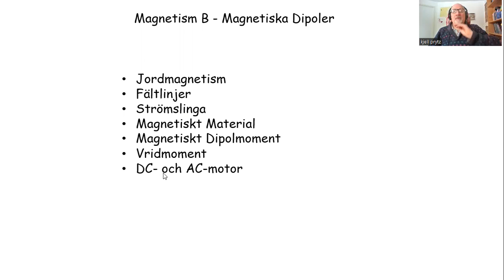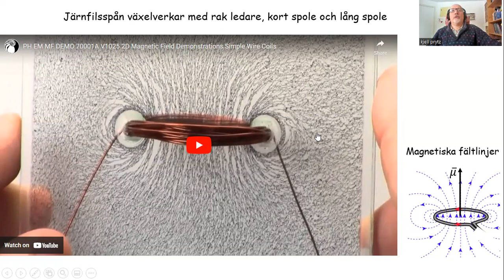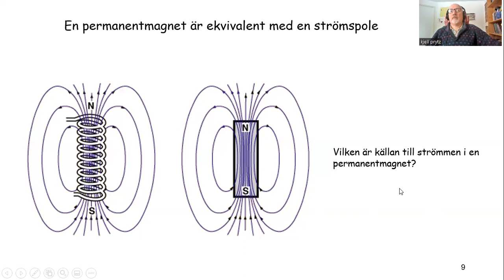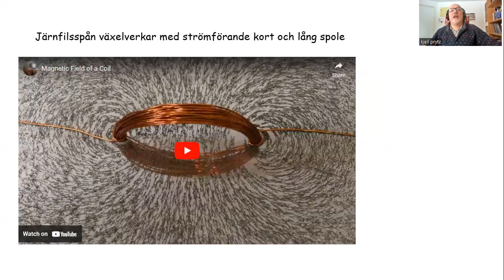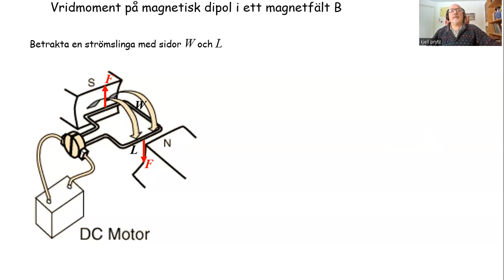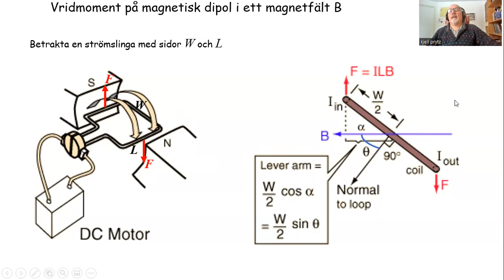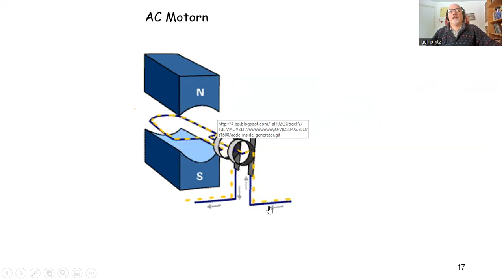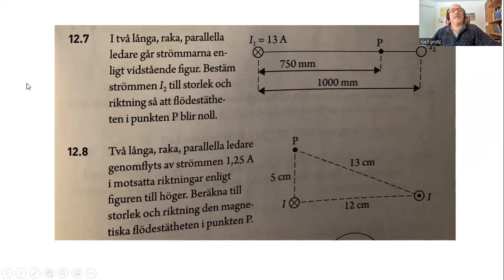Magnetism B Magnetiska dipoler